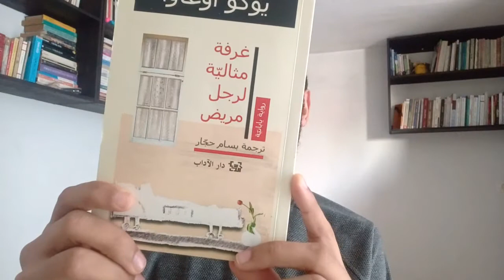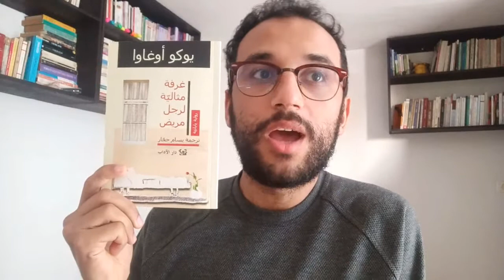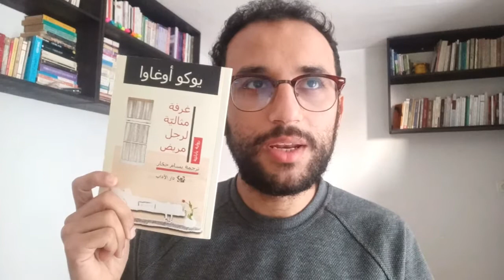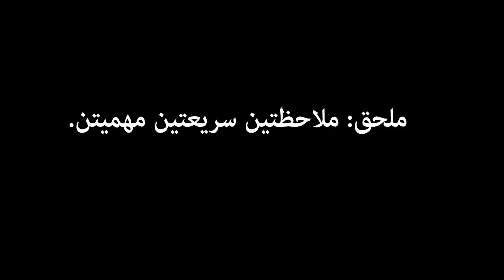مراجعة عاطفية لنوفيلا يابانية جعلتني أذرف بعض الدميعات | 6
شاهد مراجعة ومناقشة لرواية 'غرفة مثالية لرجل مريض' للكاتبة اليابانية يوكو أوغاوا

نقرأ عن تجربة سيدة يابانية تقضي الشهور الأخير مع أخيها الصغير المريض بالسرطان.. وتحكي لنا كيف تعيد اكتشاف علاقتها به. إنها رواية عن الموت والروابط العائلية بترجمة ممتازة للشاعر اللبناني بسام حجار.

★  القناة تعمل بتوصيات إدارة اليوتيوب. لهذا جميع التعليقات المُخالفة سواءً تعليقات العنف والكراهية أو التعليقات الدعائية يتم حذفها وحظر أصحابها أوتوماتيكيًا. يرجى الحفاظ على سلمية وإيجابية خانة التعليقات ♡ ☮

★ أصدقاء الكتب: قناة بوكتيوب متخصصة في الترويج للقراءة. أغلب فيديوهاتي مراجعات ومناقشات الكتب بالإضافة للفيديوهات التحفيزية ومحتويات ثقافية أخرى
♡ تويتري @ZikonissBooks
♡ إنستڠرامي  @zikoniss